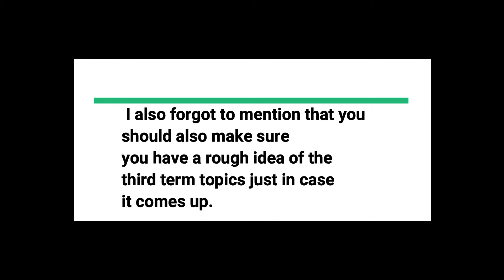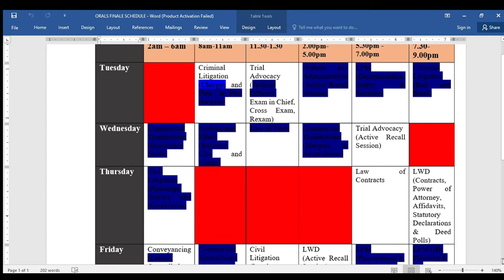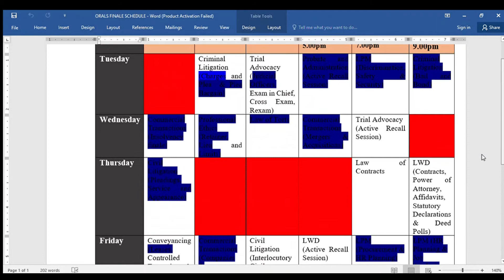MY ORAL EXAMS EXPERIENCE / TIPS AT THE KENYA SCHOOL OF LAW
In this week's video I share my Oral Exams experience / tips at the Kenya School of Law. I share tips that one may employ to ensure they excel in oral exams and I also share my own experience. I hope you get to learn from this video and it will generally be of help to you in one way or another.